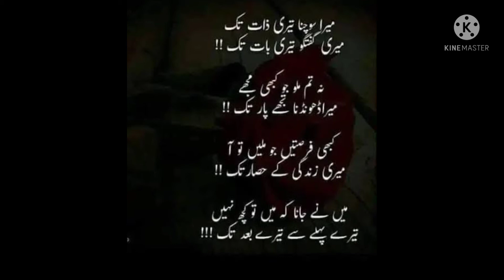Mera sochna Teri zat tak میرا سوچنا تیری ذات تک